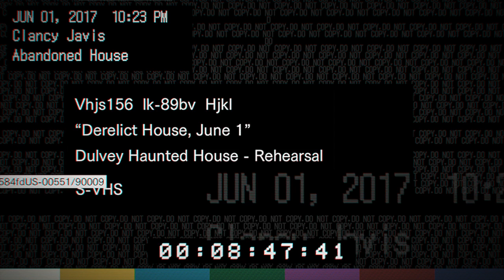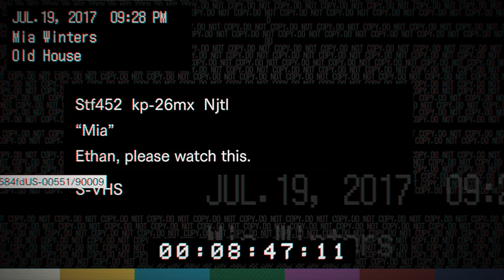Familienmensch - #1 - Resident Evil 7 Biohazard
Willkommen auf meinem YouTube-Kanal! Noch habt ihr die Chance zu flüchten... FLIEHT IHR NARREN!

Ich bin LUi und komme aus dem Norden Deutschlands. In erster Linie werdet ihr hier Shooter wie Counter-Strike: Global Offensive sehen. Aber auch Genres wie Strategie, Adventure oder Racing werden ihren Weg ins Programm finden.

Euch gefällt der Quatsch den ich fabriziere? Dann würde ich mich über einen Vote von Euch bei German Streams freuen!

• Entwickler
Capcom

• Publisher
Capcom

• Erschienen
2017

• Genre
Survival-Horror, Ego-Shooter